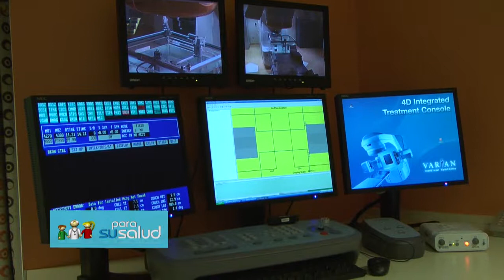Hipofraccionamiento en el tratamiento del cancer Dra Silvia Zunino 24 11 2018